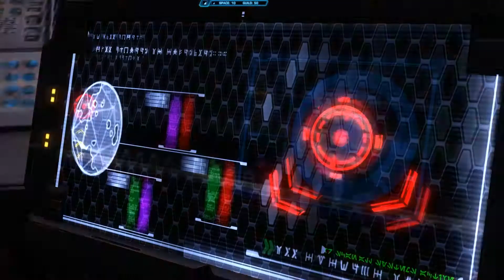SWTOR - Theron Conversations + Romance KotET and Iokath part 1 of 1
A collection of conversations with Theron Shan and a female DS turned LS Inquisitor. Massive Knights of the Eternal Throne and Iokath 5.2 Spoilers. (Impside Iokath)
SWTOR, FRAPS.